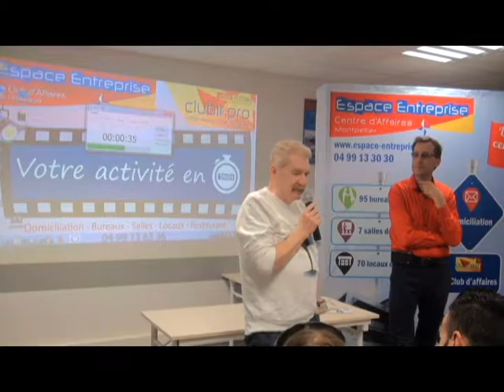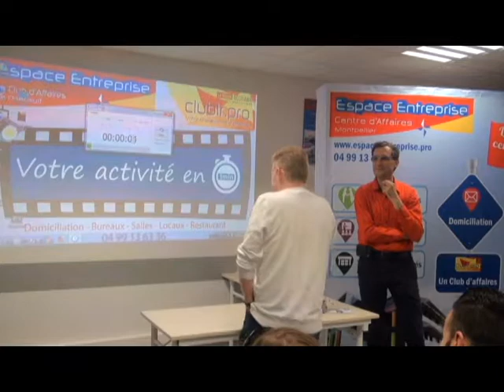ROBBE Fabrice - Pitch Elevator - Afterwork Club LR Février 2018